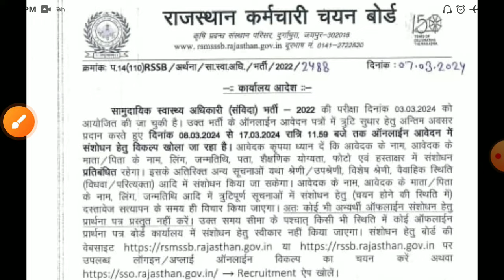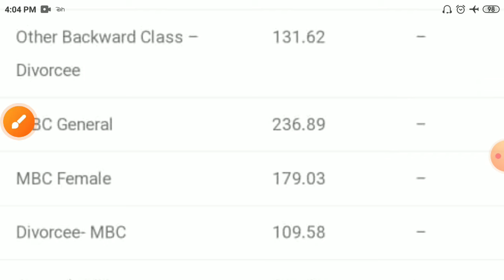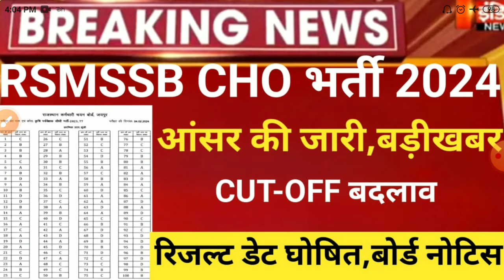Rajasthan Cho Answerkey 2024/Rsmssb Cho Cut-Off 2024/Cho CUT-OFF 2024/rsmssb Cho result latest news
Rajasthan Cho Admit card 2024/Cho CUT-OFF 2023/Cho admit card2022/Cho exam date 2024/Cho latest news

cho bharti 2022, cho latest news 2024
Rajasthan Cho Admit card 2024/Cho CUT-OFF 2022/Cho admit card2024/Cho exam date 2024/Cho latest news